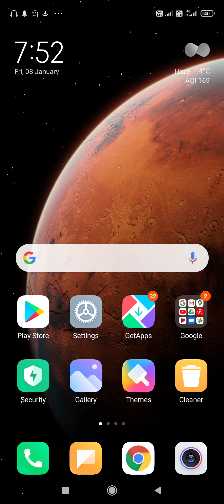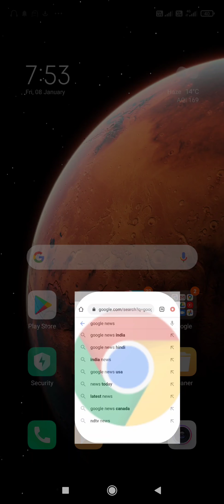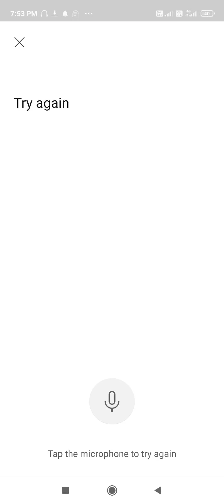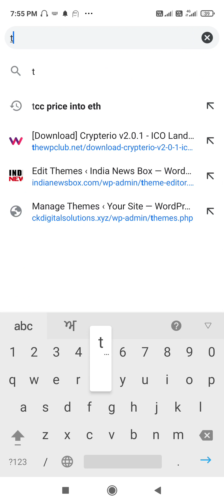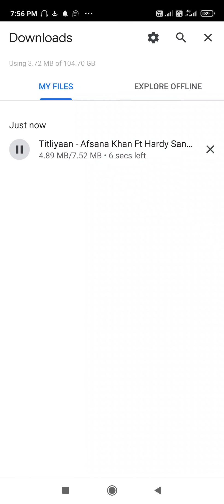How To Use Mobile Internet For Beginners?